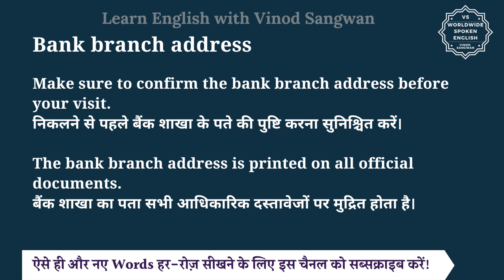Bank branch address meaning in Hindi | Bank branch address ka matlab kya hota hai | English to hindi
इस वीडियो में आप Bank branch address का हिंदी में मतलब समझेंगे और साथ में Bank branch address का pronunciation भी सीखेंगें यानि की आप Bank branch address के अर्थ के साथ साथ ये भी सीखेंगें की Bank branch address को कैसे बोले या Bank branch address को बोलने का सही तरीका क्या है |

तो बस एक मिनट में सीखिए Bank branch address को|
Let’s learn Hindi Meaning of Bank branch address in detail.

Bank branch address का हिंदी में अर्थ होता है
बैंक शाखा का पता

""Bank branch address"" refers to the physical location of a specific branch of a bank, used for in-person visits, mailing, and other transactions.

Please provide the bank branch address for the application.
कृपया आवेदन के लिए बैंक शाखा का पता प्रदान करें।

Make sure to confirm the bank branch address before your visit.
निकलने से पहले बैंक शाखा के पते की पुष्टि करना सुनिश्चित करें।

The bank branch address is printed on all official documents.
बैंक शाखा का पता सभी आधिकारिक दस्तावेजों पर मुद्रित होता है।

Bank branch address को इन उदाहरणों से और अच्छे से समझ सकते हैं